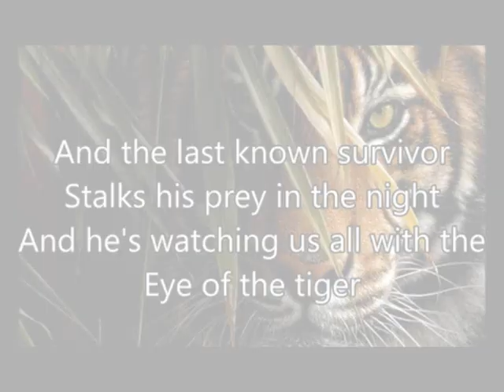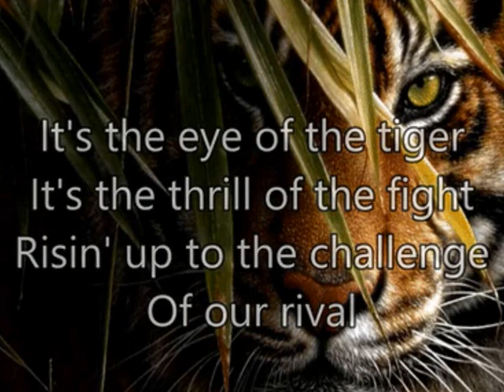Survivor - Eye Of The Tiger (New Art Extended Electro Remix) Vito Kaleidoscope Music Bis